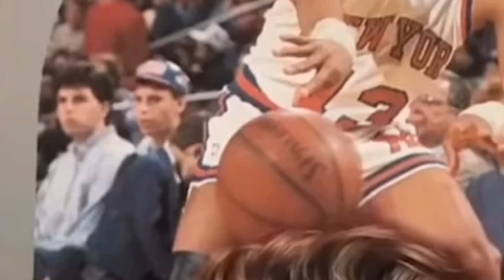normal looking photos with DISTURBING backstories..